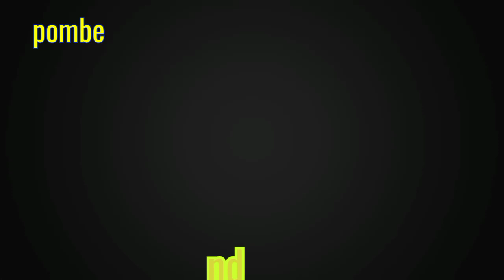Drunkard husband@millardayoTZA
mzee wa pombe ft carluz